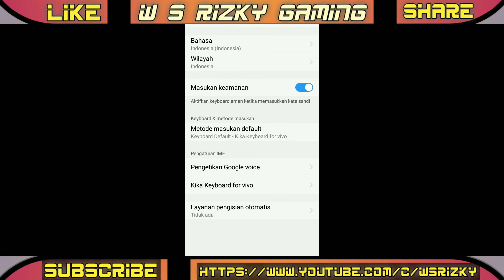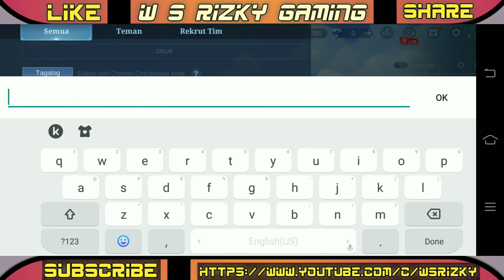KODE DI FIX? CARA & KODE TERBARU SPAM CHAT GLOBAL, AUTO RANK 1 TERUS EVENT DIAMOND KUNING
Cara salin kode: salin video ini, buka google/crome, tempel dan buka link video ini, liat di deskripsi, salin secara manual.

SသuသbသTသyသpသe# 210-210-

Cara terbaru dengan kode baru di event diamond kuning mobile legend, bug supaya bisa peringkat 1 terus selama event berlangsung, event promo diamond dimulai dari 26 oktober 2021. Kumpulkan promo diamond sebayak mungkin untuk ditukarkan dengan skin skin keren mahal dan keren secara gratissssssss.

event diamond kuning mobile legend
event 11.11 ml
event ml
event mlbb
event mobile legend
event promo diamond ml 2021
event diamond kuning mobile legend 2021
event dm kuning ml
event 1 diamond ml
event mobile legend 2021
event ml 26 oktober 2021
event diamond kuning
event satu promo diamond ml 2021
event ml satu dm
event satu diamond ml
event satu dm
promo diamond ml 2021
promo diamond
promo diamond 26 oktober
promo diamond ml 2021 bug
promo diamond bug
promo diamond kuning mobile legend
promo diamond mobile legend
promo dm kuning ml
promo diamond 515
promo diamond bug
bug kode terbaru ml
bug kode chat global
bug server luar
bug event ml
bug diamond kuning mlbb
bug event diamond kuning
bug event 11.11 ml
bug event 11.11
bug diamond ml 2021
bug event 515
bug mobile legend
bug dm kuning
bug vy gaming
bug kode diamond kuning
bug dm kuning
diamond kuning mobile legend 2021
diamond gratis
diamond 11.11
diamond gratis mobile legend
subtype myanmar
subtype ml
subtype
subtype ml 2021
subtype#-210-
subtype terbaru
subtype tanpa toa
subtype mlbb
subtype tanpa horn
subtype code ml
subtype mobile legend
subtype 11.11
subtype ml new code
subtype ml myanmar
subtype 210
subtype event 11.11
event carnival 11
event carnival ml
event carnival mlbb
event carnival mobile legend
event carnival 11 autocliker
vpn mobile legend
vpn diamond kuning
vpn event mobile legend
tanpa vpn
vpn negara sepi
vpn event ml
vpn gratis
chat global ml ngelag
chat global ml dm kuning
chat global ml
chat global
chat global mobile legends
chat global dapat skin
chat global ml lag
auto clicker ml
auto clicker mobile legend
auto clicker ml event
auto clicker ml dm kuning
skin promo diamond
1 promo diamond ml
cara peringkat 1 event promo diamond
cara menang stage 1-4 promo diamond
dapat banyak promo diamond ml
toa biru
vy gaming
aria muhammadd
angga mzbest
eidura channel
spam kode chat global
kode bahasa event ml
spam chat global ml
kode bug spam chat global
akun original
akun advance
akun pancingan
akun normal
akun di ban
akun di banned
trik terbaru ml
di fix moonton
cara baru rank 1
cara baru dapat diamond
vpn promo diamond
1 diamond vpn
event ml vpn
kode bug hari ini
kode di fix moonton
kode baru spam chat global
kode chat global
kode bug event ml terbaru
kode bug ml
kode event diamond ml
kode bug ml hari ini
kode bug ml 2021
spam chat global
gb event carnival
gb event promo diamond ml
gandakan akun ml
akun smurf ml
akun baru ml
rank 1 promo diamond
juara 1 promo diamond
peringkat 1 promo diamond
stage 1
stage 2
stage 3
stage 4
round 1
round 2
round 3
round 3
bagian 1
bagian 2
bagian 3
bagian 4